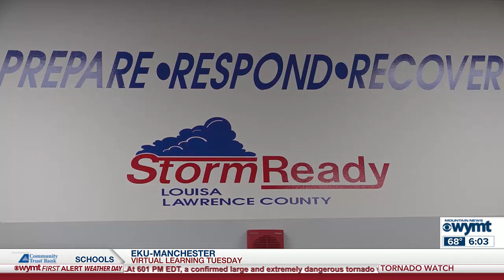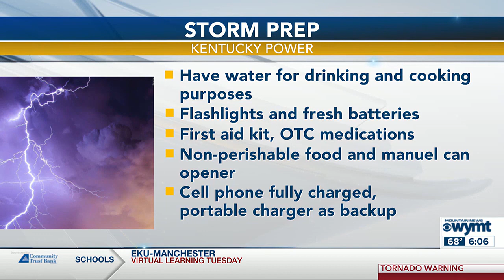WYMT Mountain News at 6 p.m. - Top Stories - 4/2/24